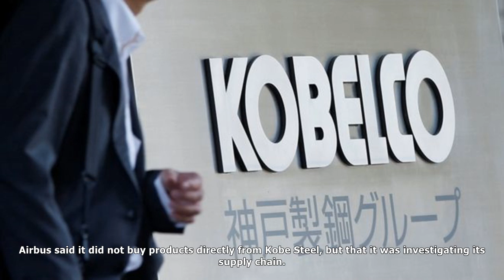About 500 firms affected by steel scandal